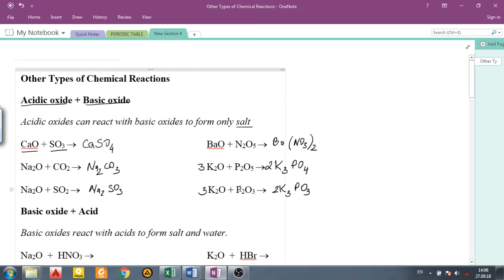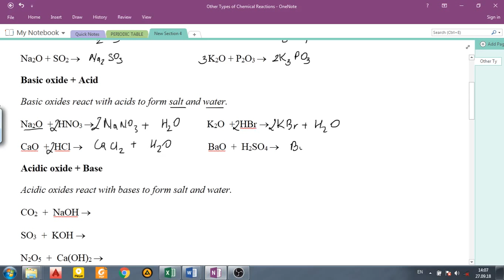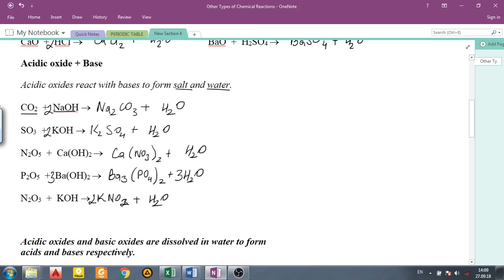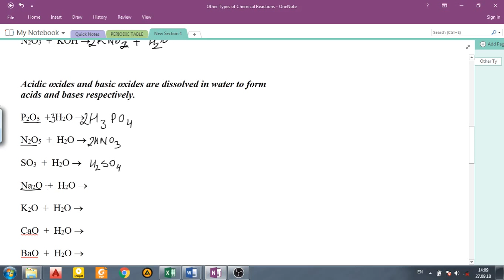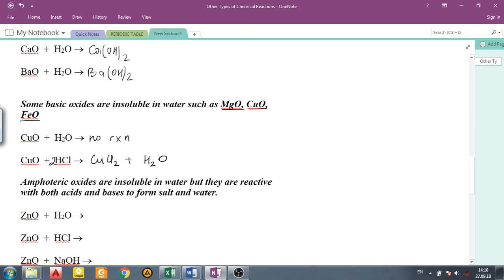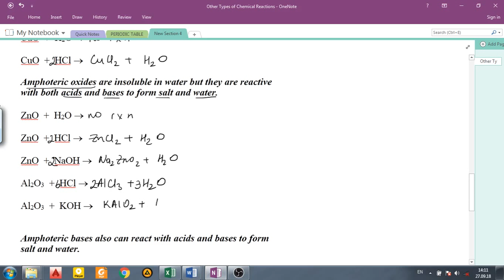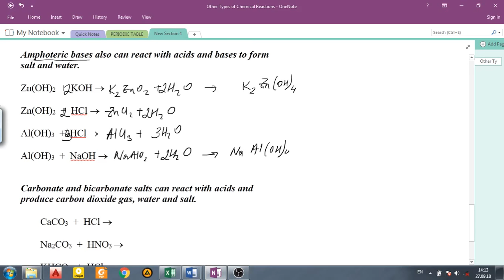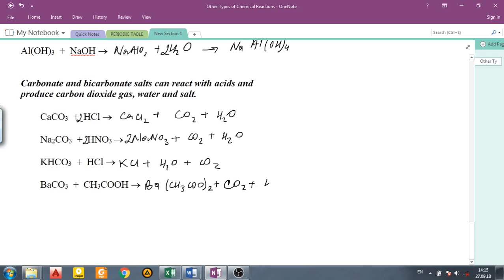17 D Жалпы химия Химиялык реакция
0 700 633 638 (whatsapp)
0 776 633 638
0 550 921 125